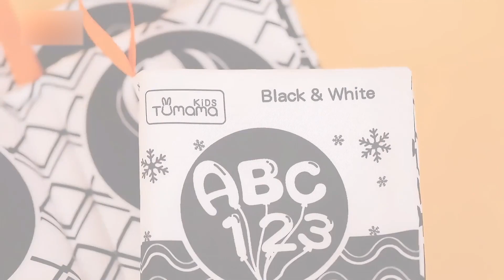Tumama Soft Cloth Books for 0 3 6 to 12 Months,My First Soft Books Early Development Soft Toys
Introducing the Cloth Book Black and White 3PCS Set: Stimulating Visual Exploration for Infants
The Cloth Book Black and White 3PCS Set is a collection of visually engaging books specially designed to captivate the attention of infants. Featuring high-contrast black and white illustrations, these cloth books provide a stimulating visual experience that promotes early cognitive development and visual exploration.
Each book in the set contains a series of captivating black and white images carefully crafted to attract and hold your baby's attention. The high contrast between the black and white colors helps stimulate their developing eyesight, as infants are more responsive to high-contrast visuals during their early months.
The cloth books are made from soft, baby-safe materials, ensuring a gentle tactile experience for your little one. They are lightweight and easy to hold, making them perfect for tiny hands to grasp and explore independently. The soft pages also make them suitable for teething babies, providing a safe and soothing sensory experience.
The Cloth Book Black and White 3PCS Set offers a variety of themes and images to engage your baby's curiosity. From animals and shapes to everyday objects, each book presents a different topic, promoting early vocabulary development and object recognition. As you read and talk about the pictures with your baby, you can create meaningful bonding moments and encourage language acquisition.
The compact size and durability of these cloth books make them ideal for on-the-go entertainment. Whether you're at home, in the car, or out and about, you can easily bring these books along to keep your baby engaged and entertained.
Invest in the Cloth Book Black and White 3PCS Set and provide your infant with a visually stimulating and educational experience. Watch as their eyes light up with fascination and their cognitive skills blossom through the exploration of black and white imagery. It's a wonderful gift that combines learning and sensory engagement, fostering your baby's early developmental journey.